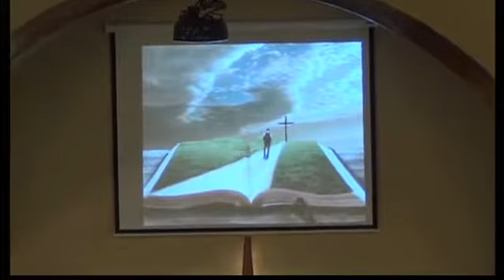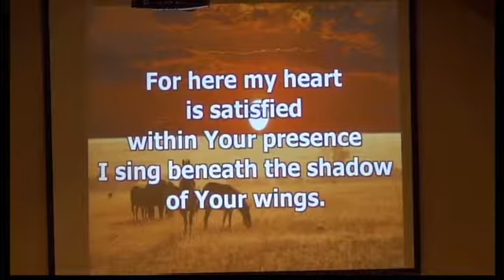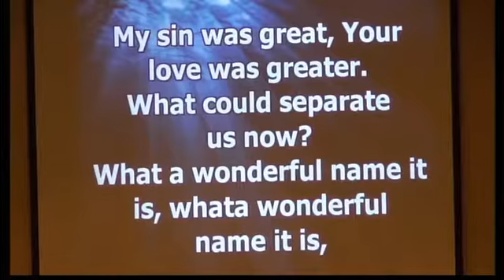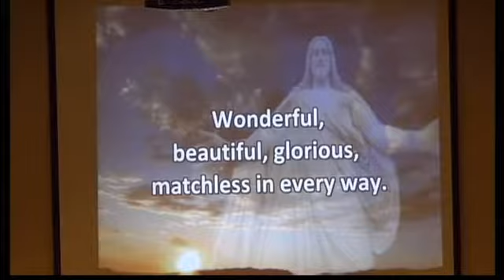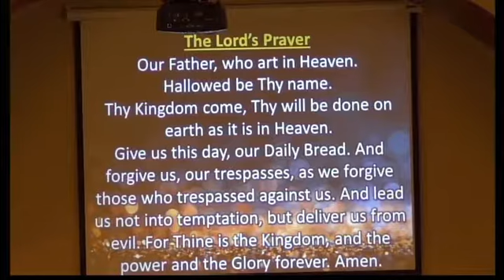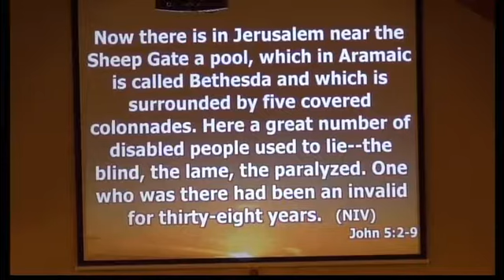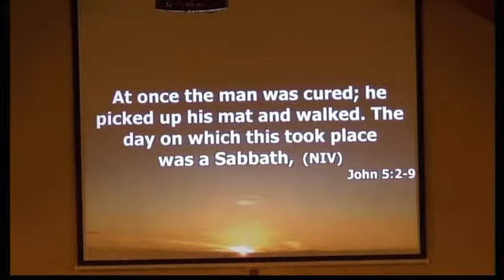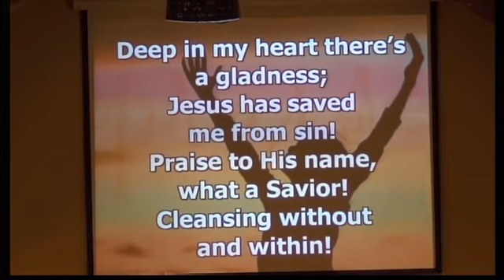Aulne Church Service Aug 18 2019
Aulne Church Service for August 18, 2019
Sermon: Do You Want to Get Well? (pt 2)